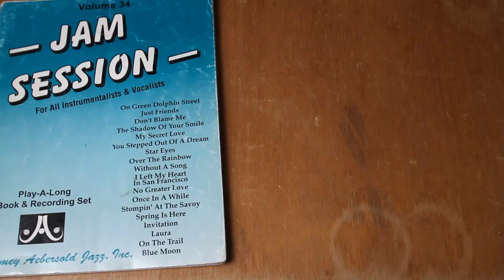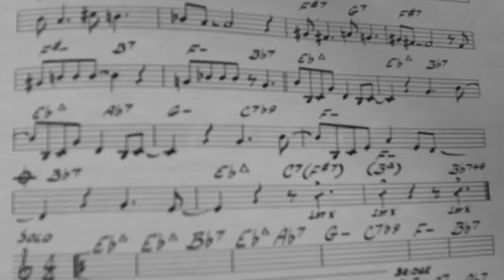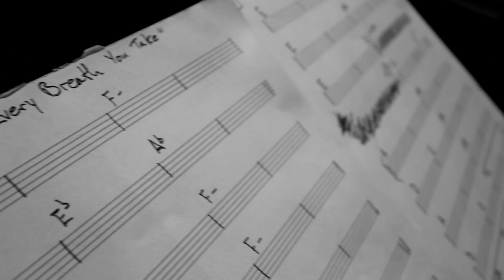Déjà Vu - Bob Reynolds & Juan Rollan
Juan and I have been friends for 21+ years. We met in high school, both brand new to the saxophone and playing jazz. This album was about capturing our musical connection. All songs were complete takes recorded free of overdubs. Most songs were first takes. All four players were in a single room.

releases December 9th, 2014

1. [Side A] There Is No Greater Love
2. [Side A] Stompin' At The Savoy
3. [Side A] Out Of Nowhere
4. [Side A] Invitation
5. [Side A] Epic Living Room Blues
6. [Side A] There Will Never Be Another You (soundcheck)
7. [Side B] Tom
8. [Side B] Unlucky
9. [Side B] Every Breath You Take (by The Police)

Bob Reynolds - tenor saxophone
Juan Rollan - tenor saxophone
Hamilton Price - bass
Kyle Crane - drums

Recorded September 2nd, 2014 by Chris Steffen at Sage & Sound, Hollywood, CA
Mixed by Juan Pablo Alcaro
Mastered by Nathan James at The Vault
Studio photos and videos by Mattie Brickman
Album cover & graphic design by Bob Reynolds

5, 7 & 8 composed by Bob Reynolds (Mufala Music, ASCAP)